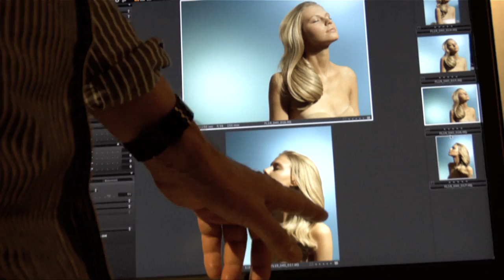Phytosolba branding phyto comercial campaign 2010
Phytosolba laboratories, experts in hair care to beautiful and healthy hair trought plants since 1967.